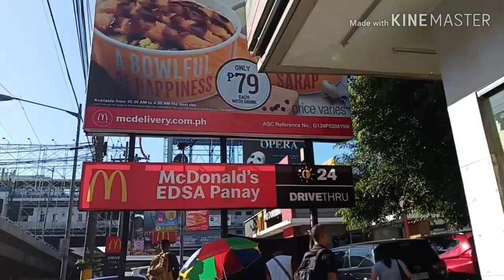HAPPY TRIP | PUBLIC COMMUTE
Grabeh guys, araw-araw bang ganito sa MRT? Dinaig pa ang sardinas! Siksik liglig sa dami ng pasahero. 😅😅😅